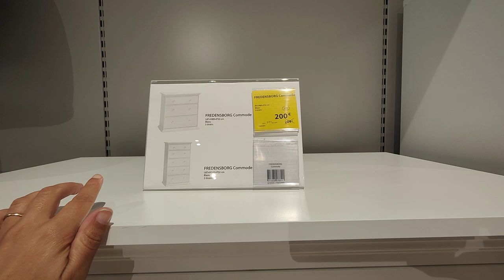JYSK ARRIVAGE 15 SEPTEMBRE 2022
Crépy en Valois
rue Henri Laroche